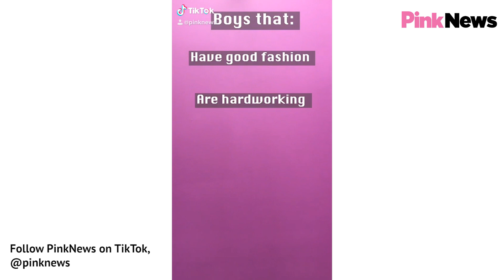Best gay TikToks of 2019: PinkNews' funny LGBT memes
From RuPaul's Drag Race memes and LGBT glow up's, to an Ariana Grande drag queen and funny Christmas TikToks - here are PinkNews' best LGBT Tik Toks of 2019.